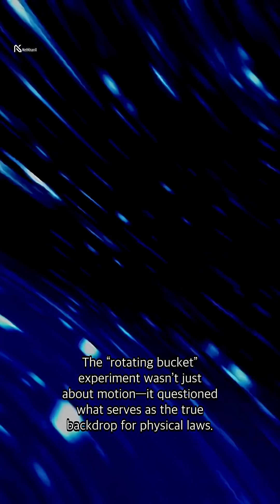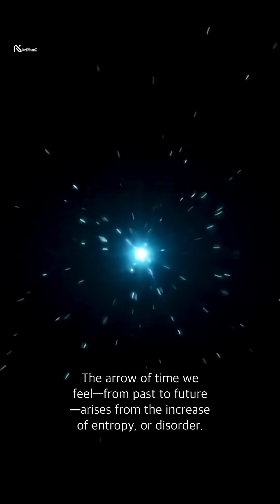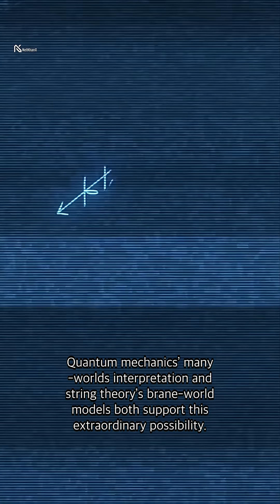The Fabric of the Cosmos – Brian Greene’s deep dive into the nature of space, time, and reality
📘 Based on Brian Greene’s The Fabric of the Cosmos, this video visually explores the foundations of space, time, dimensions, and the multiverse.

📌 Chapters:
• Reality’s Arena
• The Absolute vs Relational Space Debate
• Einstein’s Dynamic Space-Time
• The World of Quantum Entanglement
• The Arrow of Time & Entropy
• Inflation & The Big Bang
• The Higgs Field and Mass
• Superstrings, M-Theory, and Dimensions
• The Multiverse: Possible Realms
• Modern Experiments and Future Science
• Final Reflections and Philosophical Meaning